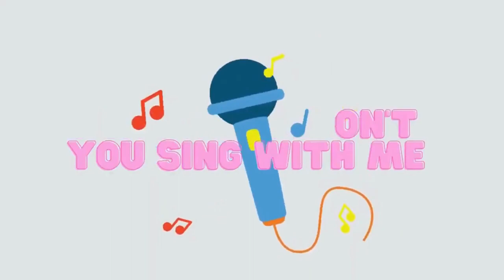Five Little Monkeys Jumping On the Bed | the Smart kids tv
Animals Sound
Animals Name
Animals Voice
Animals song